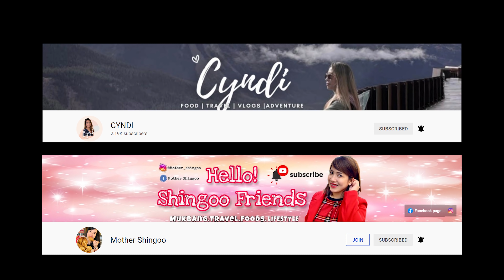PUTOK BATOK MUKBANG | Chicharon Bulaklak | BALUT | Lechon Kawali | CRISPY PORK FEET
For Online Collaboration Please Check Our Join Button... Thanks!

mukbang
mukbang philippines
mukbang philippines food
filipino mukbang
pinoy mukbang
big bites
mukbang pinoy
mukbangph
eating show
mukbang asmr
mukbang sounds
momshie ruby
momshie ruby mukbang
alfie eats
alfie eats mukbang
mukbang lover
satisfying
indoor cooking
mukbangph
indoor cooking mukbang
real mukbang
4K video
full HD
timecodes
chapters
timestamps
putok batok
putok batok mukbang
putok batok mukbang momshie ruby
putok batok mukbang alfie eats
1 kalderong kanin
1 kalderong kanin mukbang
1 kalderong kanin mukbang momshie ruby
asmr
no talking
no talking while eating
no talking while eatiing mukbang
no talking while eating asmr
no talking while eating asmr mukbang
mukbang ala pinoy
mukbang ala pinoy momshie ruby
i witness
i witness mukbang ala pinoy
i witness mukbang ala pinoy momshie ruby
mukbang talks
mukbang talks momshie ruby
momshie ruby talks
ruby talks